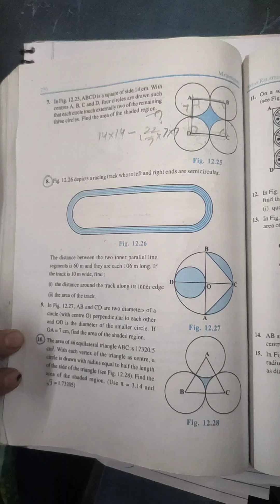Area related to circle part 3